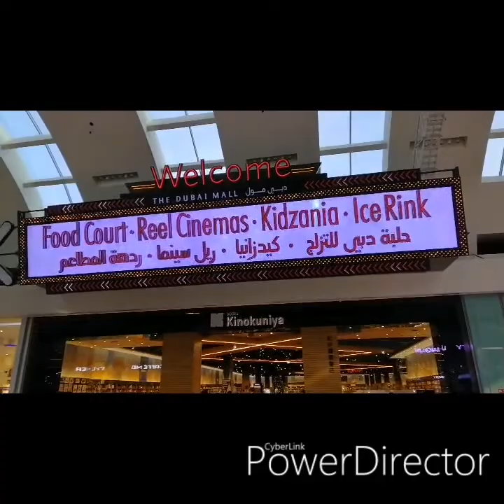Going to the Dubai mall and burj Khalifa via Metro rail